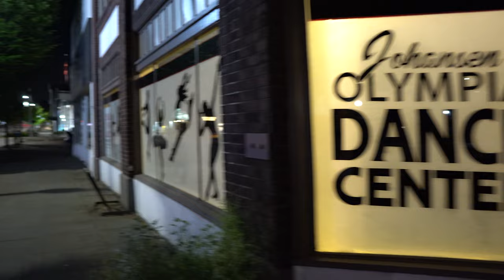Night walk on 4th and 5th Ave in downtown Olympia 4K24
To download a 4K 20Mbps HEVC version (DOWNLOAD, don't play the degraded version in the web player)